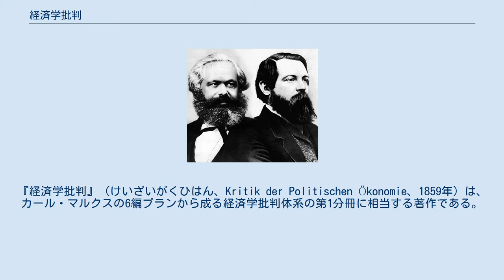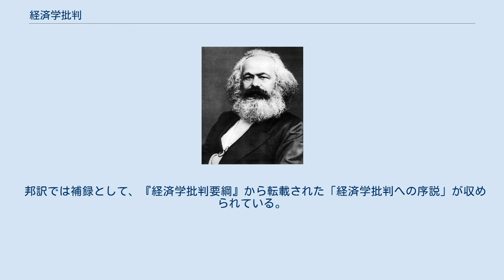経済学批判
フェルディナント・ラッサール
『経済学批判』（けいざいがくひはん、Kritik der Politischen Ökonomie、1859年）は、カール・マルクスの6編プランから成る経済学批判体系の第1分冊に相当する著作である。
フェルディナント・ラッサールの協力により、ドゥンカー書店から1859年に出版された。
「序言」「第1章　商品」「第2章　貨幣または単純流通」から成る。
 経済学が用いている経済的カテゴリーを批判することをつうじて、資本主義経済のシステムを批判することを目的としている。
 この本の「序言」によると、資本主義経済のシステムを資本・土地所有・賃労働・国家・外国貿易・世界市場の順序で考察することになっていた。
そのうち公刊されたのは、第1部「資本について」のうちの最初の2章、商品と商品流通（から生じる貨幣の諸機能）についてだけである。
続きは上の計画をもとに分冊形式で出す予定だったが、1867年に『資本論』（副題に「経済学批判」）の形で出ることになった。
『資本論』では最初の章に『経済学批判』の内容が要約され、また叙述が改善されているとマルクスは言っている。
 「序言」では唯物史観の簡単な定式が述べられている。
 邦訳では補録として、『経済学批判要綱』から転載された「経済学批判への序説」が収められている。
 なお『経済学批判』の序言“Vorwort”と、『経済学批判要綱』の序説“Einleitung”は別物である。